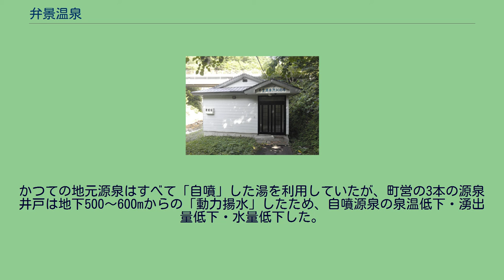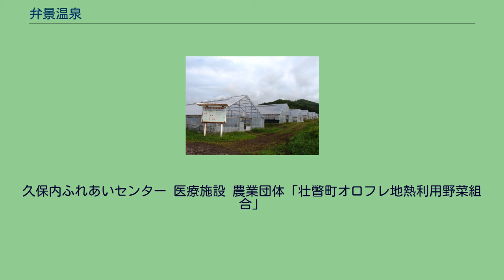弁景温泉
温泉熱を利用した温室団地 弁景温泉（べんけいおんせん）は、北海道有珠郡壮瞥町弁景にある温泉である。
※ 「久保内ふれあいセンター」掲示より 壮瞥町弁景の弁景川と小弁景川の出合付近に泉源があり、附近には地元住民を中心とした会員制の共同浴場があるのみで、源泉付近では外来者の入浴利用はできない。
壮瞥町により多目的に泉源活用されており、2.5km離れた幸内地区の野菜生産団地の温室暖房に利用され、そうべつ温泉病院の暖房や浴場、さらに源泉から約5km離れた久保内地区の日帰り入浴施設の「久保内ふれあいセンター」に引湯され、こちらでは一般入浴可能である。
かつては久保内中学校でも利用されていた。
1879年（明治12年）12月、紋鼈村（現・伊達市）の作間林之介が、弁景の弁景川と小弁景川の出合より小弁景川を100m遡った右岸に湧出する温泉を発見。
仮湯小屋を建て、翌年「作間温泉」として開業する。
開湯当時は、春に当地へ来て、冬は引き揚げる状況だった。
一方、「明治時代にアイヌの人から譲り受けて温泉が始まった」とも伝えられている。
1883年（明治16年）になって、当地に作間林之介が定住を始める。
作間は、現在の伊達市関内より志門別・壮瞥町立香・南久保内を経て当地までの道路を、当年より3か年かけて私費で開削、浴客の便を図り、本格的に当地での営業を始めた。
戦後、当地の最盛期には3軒の温泉宿があった。
1964年（昭和39年）頃には、「弁景ホテル」と「オロフレホテル」の2軒の湯宿があったことが記録に残っている。
近隣にあった幌別鉱山の閉山や、1977年（昭和52年）8月有珠山噴火による来訪客の減少により、翌1978年（昭和53年）12月、最後の湯宿「弁景温泉ホテル」が閉鎖された。
1966年（昭和41年）以降、壮瞥町内において地質・地熱に関する各種調査が行なわれ、その結果をもとに、1979年（昭和54年）から1982年（昭和57年）にかけて3本のボーリングを実施し熱水を得、この成果を1981年（昭和56年）より久保内地区での多目的利用が開始された。
1954年（昭和29年）、弁景地区住民56人が資金や材木・セメントを寄付し浴場を建てた。
この団体が現在の会員制共同浴場「弁景温泉共同浴場」の始まりとなる。
その後、誰でも入浴できたが、1983年（昭和58年）頃、鏡を盗まれたり荒らされたりしたことから、玄関に南京錠をかけ「会員専用」とされた。
2000年（平成12年）には、資金約500万円を集めて改築されている。
この共同浴場の源泉は、かつて近所の湯宿からの「もらい湯」によって浴槽に湯を張ってきた。
かつての地元源泉はすべて「自噴」した湯を利用していたが、町営の3本の源泉井戸は地下500～600mからの「動力揚水」したため、自噴源泉の泉温低下・湧出量低下・水量低下した。
そのため共同浴場の温泉は、町営源泉からの分湯を利用している。
久保内ふれあいセンター 医療施設 農業団体「壮瞥町オロフレ地熱利用野菜組合」